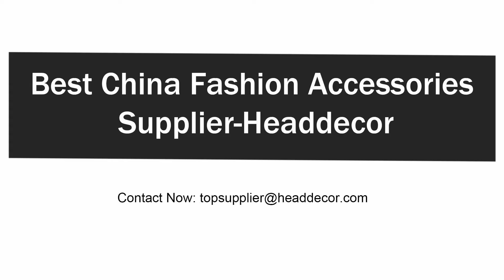Beaded Headband Wholesaler and Supplier from China-Headdecor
Beaded Headbands has a unique wholesaler and supplier from China that can support your business!
MORE THAN 15 YEARS’ EXPERIENCE IN MAKING BEADED HEADBAND WHOLESALER AND SUPPLIER FROM CHINA!
Headdecor has a group of a certified designer beaded headband. We supply different kinds of beaded headband nationwide. Plus, we can provide different types and kinds of beaded headband. Headdecor creates all kinds of a beaded headband. And you can assure that it is perfect for the fashion headbands that you need or want.